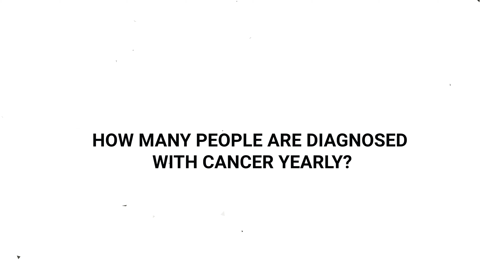State Forty Eight x American Cancer Society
We are proud to partner with the American Cancer Society and Making Strides of Phoenix this year on a new design. $5 per shirt will benefit Making Strides of Phoenix to help support breast cancer awareness.